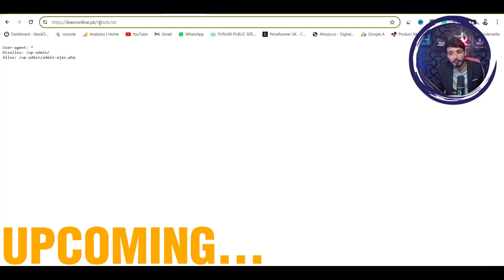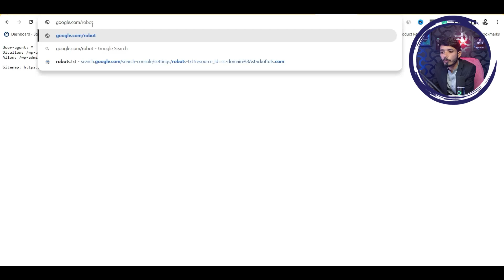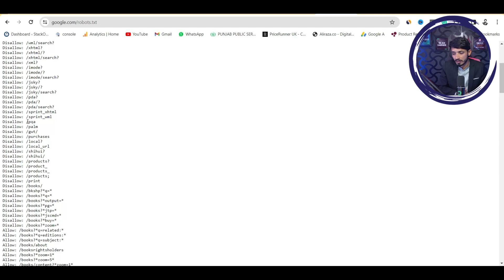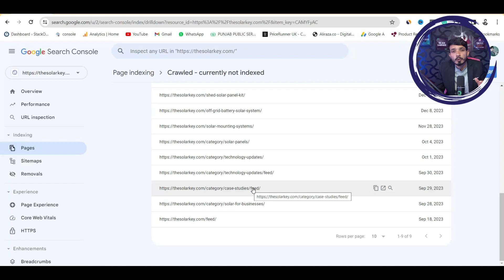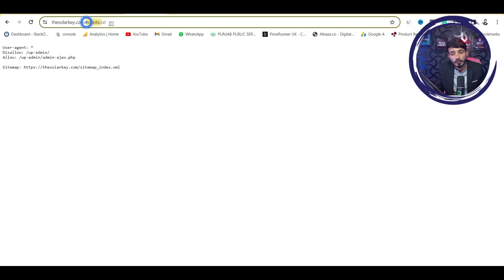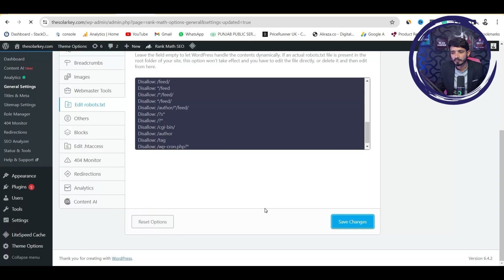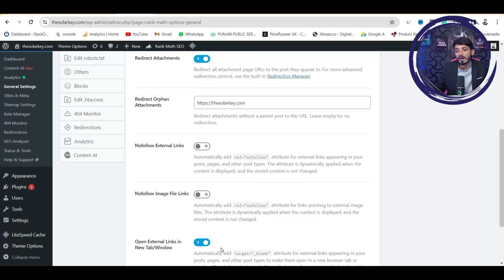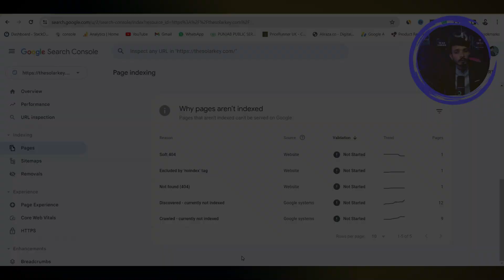Robots.txt 📁 Kya Hai ( What is Robots.txt )? Create Robots.txt File for SEO | Part 2 in Urdu/Hindi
Is lecture men btaya gea ha k Robots.txt ko kese check krte kisi b website ki?  Aur ye kese create krte hen?

How to Create Robots.txt File?